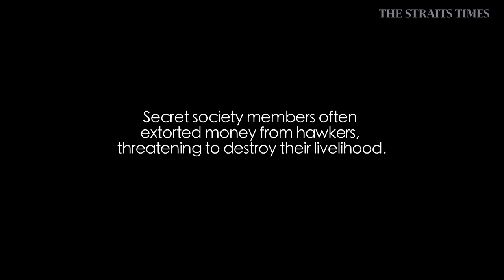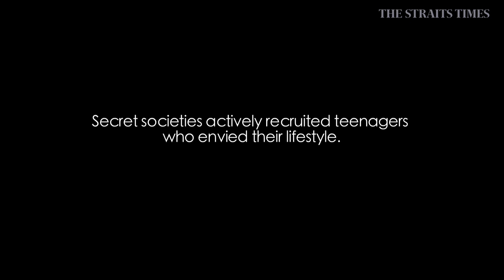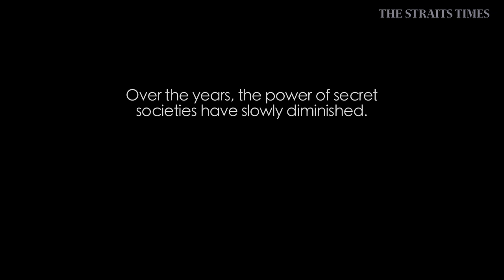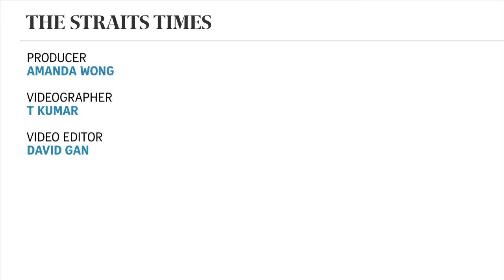Guilty As Charged: Secret societies in the 70s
ST VIDEO